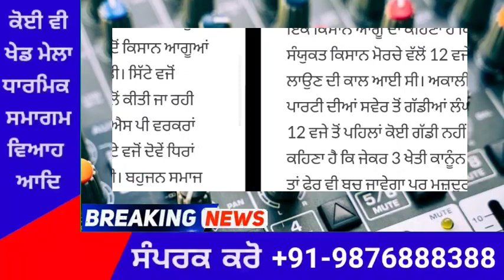punjabi news today live - Punjab News Tv - ਇਸ ਵੇਲੇ ਦੀ ਵੱਡੀ ਪੰਜਾਬੀ ਖਬਰ